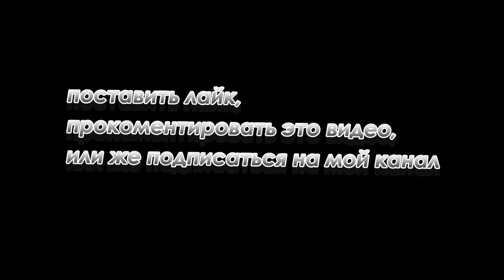как правильно убегать от зомби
Hello guys :) this video was partially on English for few reasons, one of them is because I shot the vid with my friend Arman (who was the operator) and it would be in a way rude to him if he would not understand a single word, oh by the way Arman is also youtuber so if you wanna check out his channel, be my guest . Second reason is that more then half of my subscribers dont speak Russian and dont understand any of them)) plus many of them asked me to do a video on English - and there it is))
Srry for the voice crack xD
Удачного Просмотра!